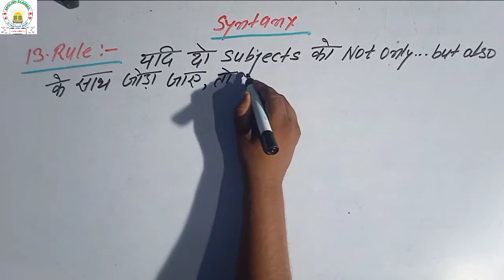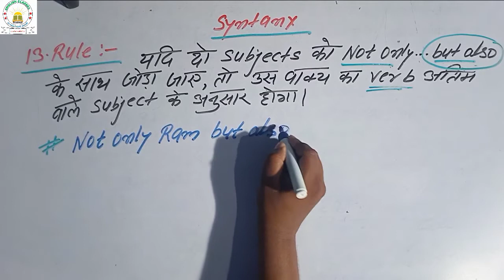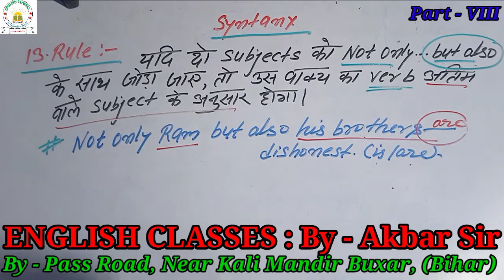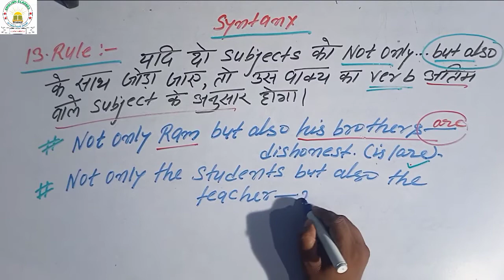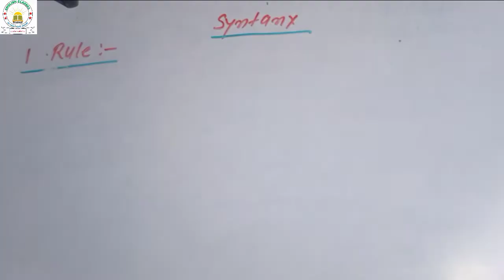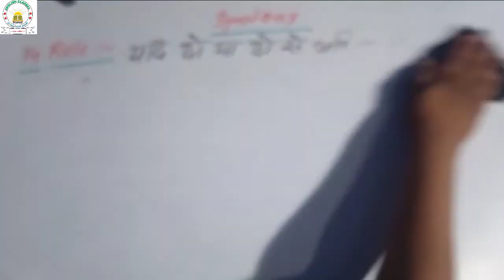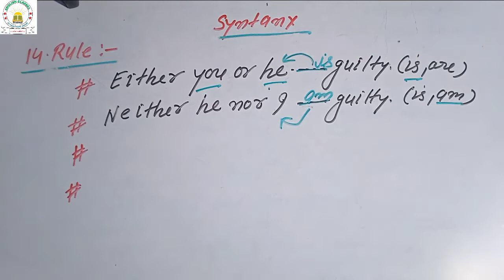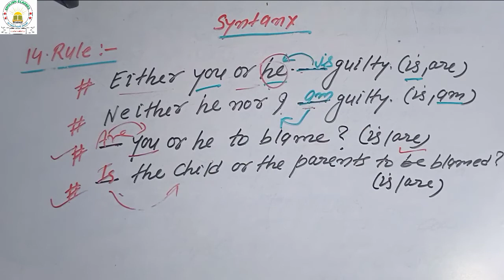अब Subject-Verb Agreement सिखना और भी आसान l By - Akbar Sir | Part - VIII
Hello friends,
In this video, "Subject-Verb Agreement (Part - VIII)" is explained in a very easy way so that even the weakest students can read well.
This topic is useful for students of all levels of speaking, junior, senior and competitive level.
हैलो मित्रों,
 इस वीडियो में, "विषय-क्रिया समझौते (भाग - VIII)" को बहुत ही आसान तरीके से समझाया गया है ताकि सबसे कमजोर छात्र भी अच्छे से पढ़ सकें।
 यह विषय बोलने, जूनियर, वरिष्ठ और प्रतिस्पर्धी स्तर के सभी स्तरों के छात्रों के लिए उपयोगी है।

अब Subject-Verb Agreement सिखना और भी आसान l